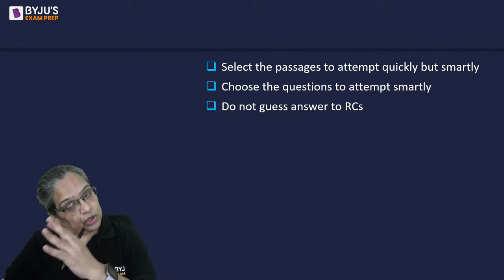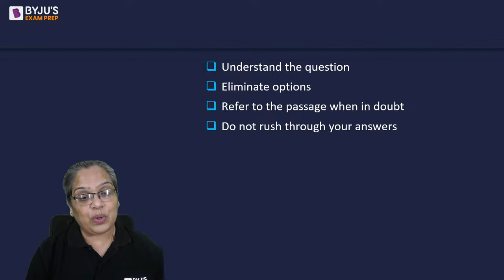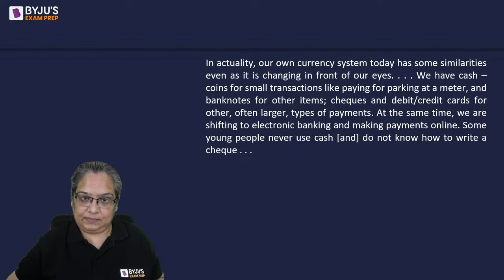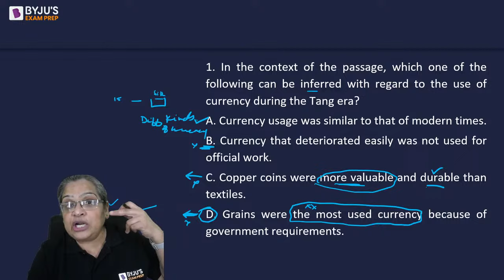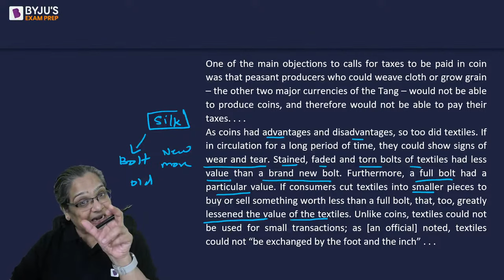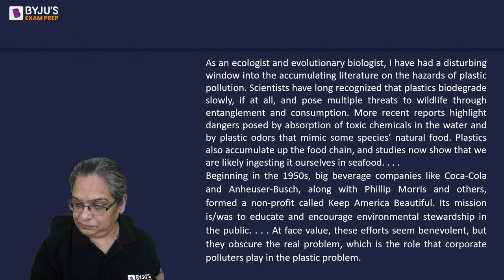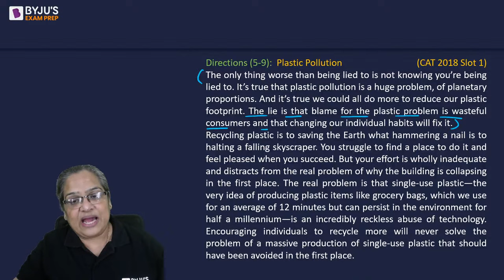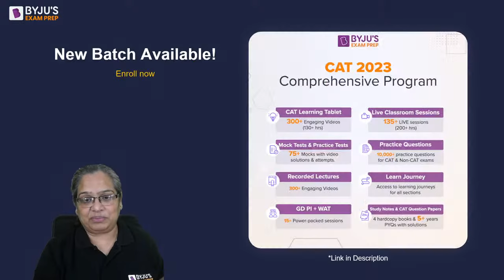CAT, XAT, NMAT, SNAP & Other MBA Exams | How to get 100% accuracy in RCs? | BYJU'S MBA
Whether you're a student preparing for exams, a professional looking to enhance your reading skills, or just someone who wants to become a better reader, you've come to the right place.

📘 What You'll Find Here:
🔸 Proven Strategies: We'll share proven strategies and techniques that will empower you to approach RC questions with confidence. Our expert tips will guide you through the most challenging passages and questions.

🧠 Critical Thinking: We'll help you develop critical thinking skills to dissect complex passages, identify key information, and extract the right answers effectively.

📚 Practice Materials: Access high-quality RC practice materials, including passages from various fields like science, history, literature, and more. We'll also provide detailed explanations for each question to help you understand where you went right or wrong.